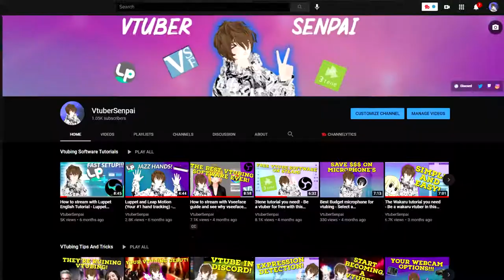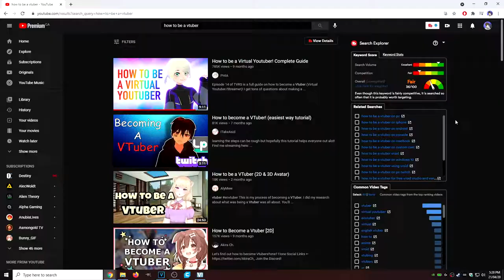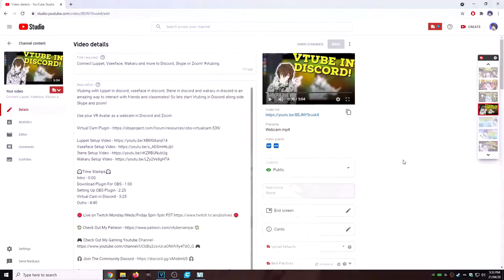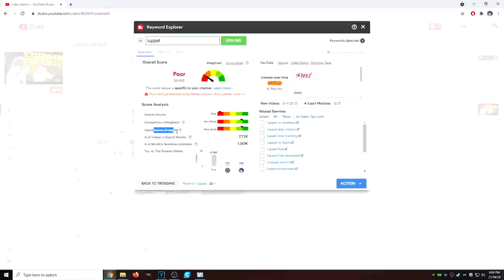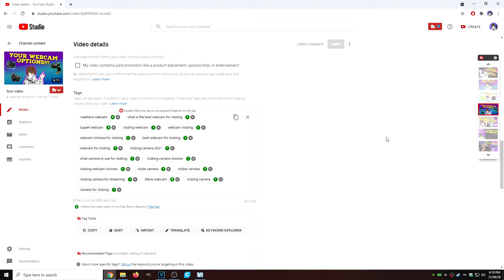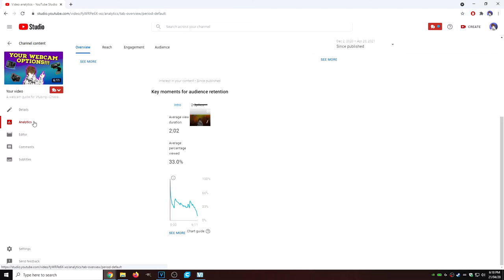How I went from 0 to 1000 Subscribers on Youtube as a Vtuber - This is how to grow as a vtuber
This is how to get subs as a vtuber and How to start a Vtubing YouTube channel that's actually easy to setup! A beginner's guide to YouTube Vtubing Channel and how to start growing from 0 to 1000 Subscribers on Youtube. This is how to grow a vtubing channel here on Youtube as a virtual youtuber and how to get subs as a vtuber

I know looking into how to grow as a vtuber on youtube as a small Vtuber Youtube Channel, I have you covered in this video. This was my Youtube strategy to grow on Youtube as a Vtuber! I hope this video on how to grow on Youtube as a vtuber helps! These are your Youtube VTubing tips for growing as a vtuber. This is how to grow as a vtuber.

⏲️Time Stamps⏲️
Intro - 0:00
Vtubing EveryGreen Content - 1:15
TubeBuddy / Vid IQ - 2:49
VTubing Cover Unknown Topics - 6:42
Vtubing Call to Action - 7:33
Outro - 8:15

📷 Instagram is the place where I post highlights of my streams and my thoughts!

😉 Facebook is the place where you can see some content that I dont post on Youtube or anywhere else... Maybe me reading some stories?

🎥 Other Playlists From This Channel You Might Like 🎥